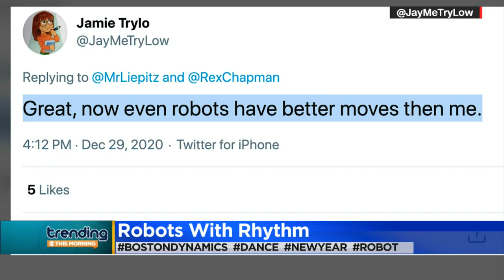Trending: Dancing Robots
Boston Dynamics released a video of some of their robots dancing to celebrate a happier new year.